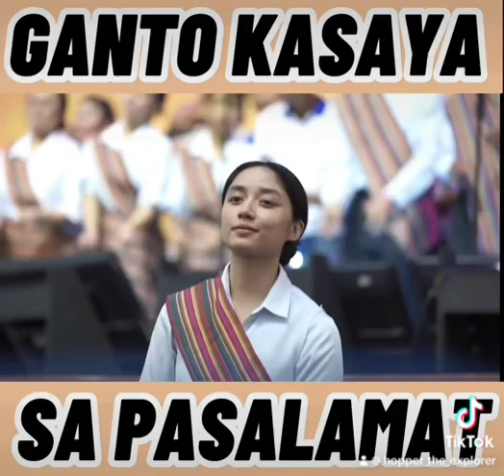Pasalamat ng MCGI mcgi angdatingdaan SUBSCRIBE for more